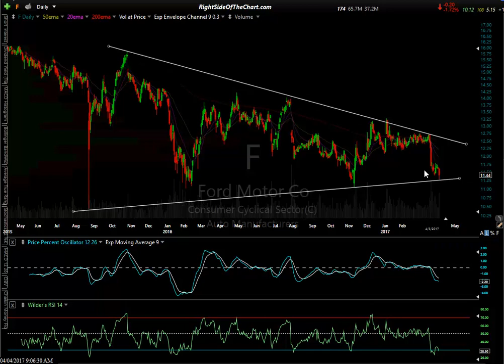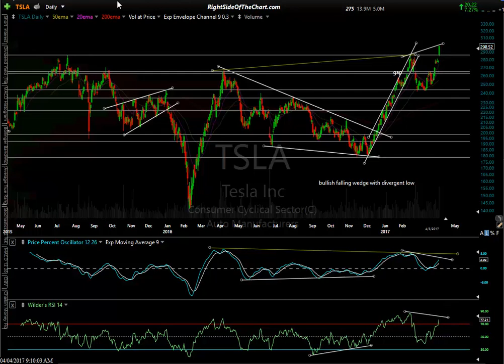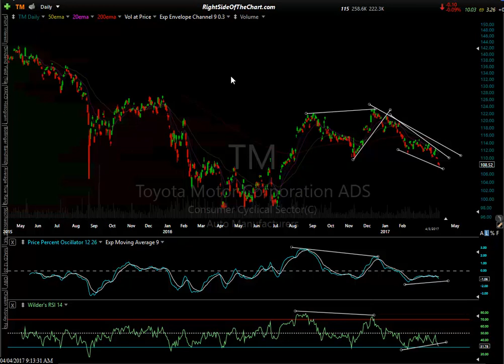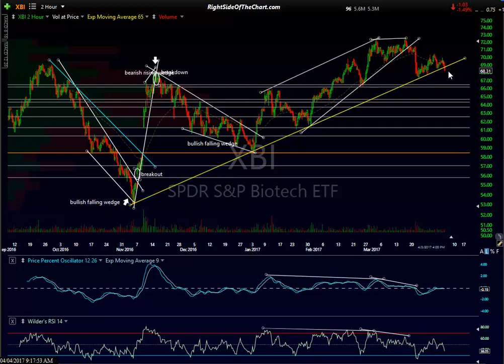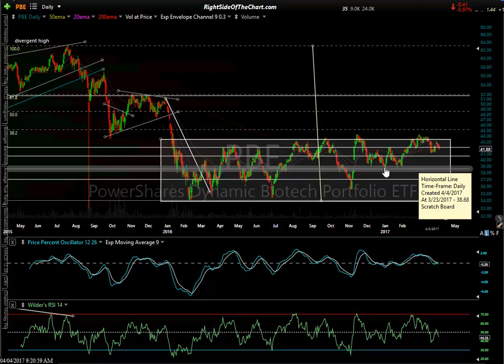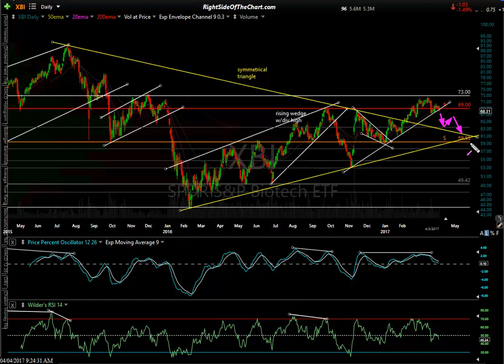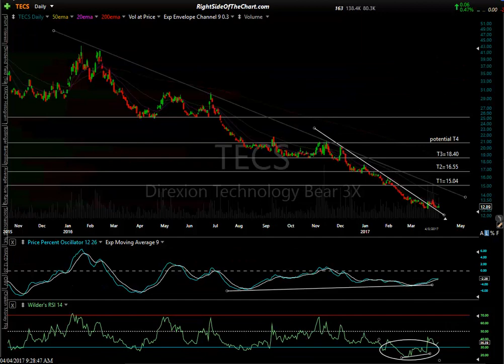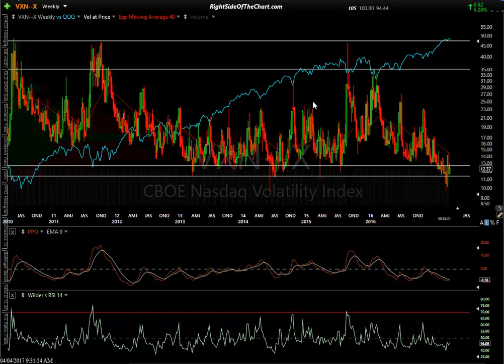Sector Analysis 4-4-17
Fundamental & technical analysis on a few key sectors including the automakers, biotechnology, semiconductors, technology as well as the volatility indexes.